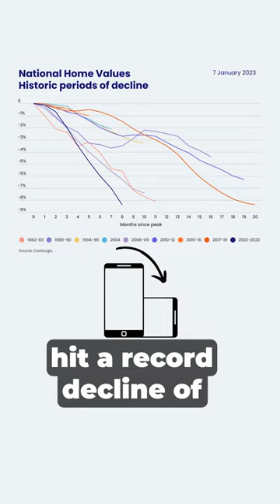Australia's housing market apocalypse? Part 1